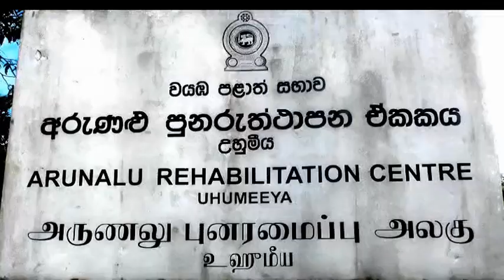Kurunegala lay Salvotrians another service of mercy - Arunalu Rehabilitation Center - Uhumiya